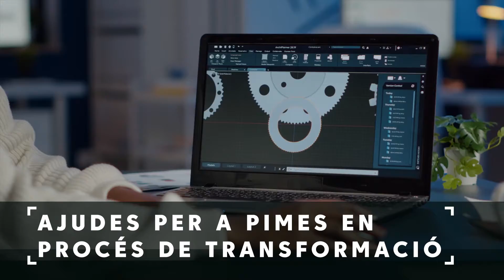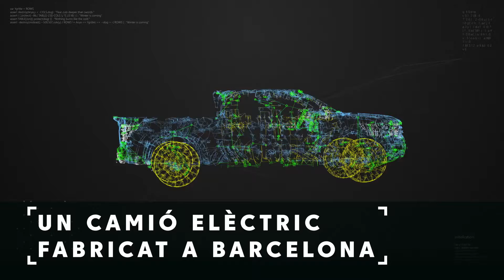Infotech 14/04/2021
Ajudes per a pymes en procés de transformació
Concurs cansat
Un camió elèctric fabricat a Barcelona
Barcelona, fòrum de ciutats digitals europees